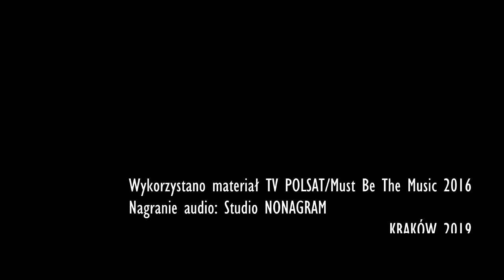Michał Matuszewski - "Krakowski spleen"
Wykorzystano materiał TV POLSAT
Must Be The Music. Tylko Muzyka 2016

Nagranie zrealizowano w studiu: NONAGRAM